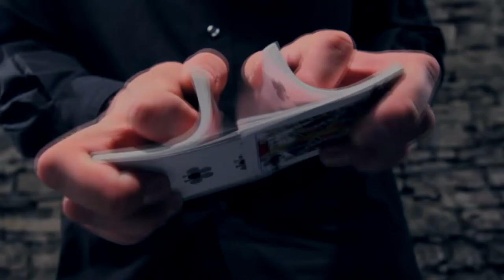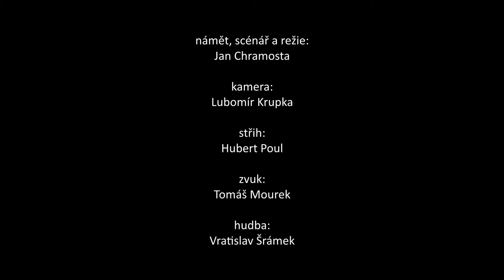11. lekce cinstiny - POPOJEDEM! production Jan Chramosta, Jaroslav Hutka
11. lekce cinstiny feat. Jaroslav Hutka,
hrají:
Eva Burešová
Jakub Slach
Petr Vaněk
Filip Cíl
Jaroslav Hutka
Michal Pavlata
Zuzana Volavá
Tomáš Vaněk
a
ruce Janka Cingroše

námět, scénář a režie:
Jan Chramosta

kamera:
Lubomír Krupka

střih:
Hubert Poul

zvuk:
Tomáš Mourek

masky
Lída Kopecká

hudba:
Vratislav Šrámek

odborná spolupráce:
Renata Mirková
Martina Cvetkovská
Michaela Kubátová
Andrea Střelcová

produkce:
Simona Martínková

producent:
Martin Kříž